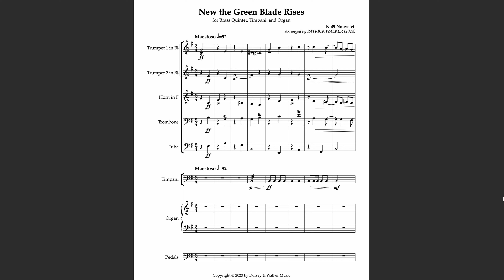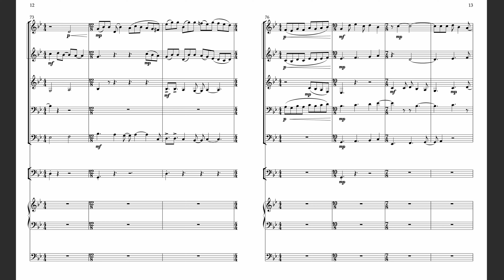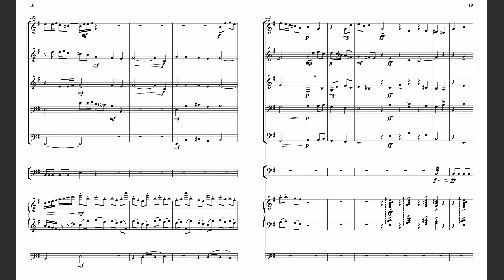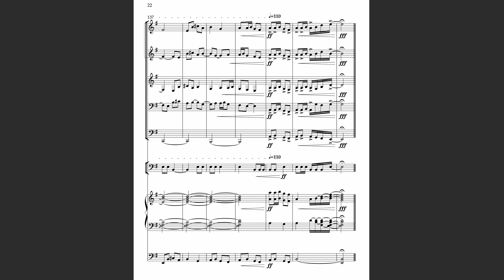Now the Green Blade Rises - Patrick Walker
Composed for Easter Sunday 2024, this arrangement of the traditional French Carol "Noël Nouvelet" was inspired by the imagery of rising and growing found in John Macleod Campbell Crum's text "Love Is Come Again" which is often sung to this tune.